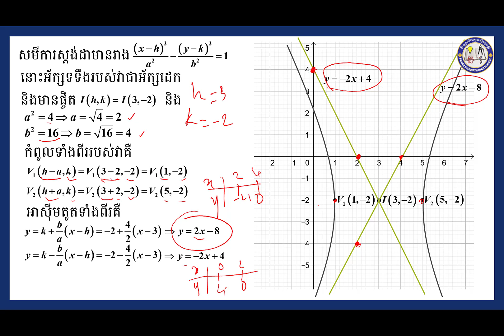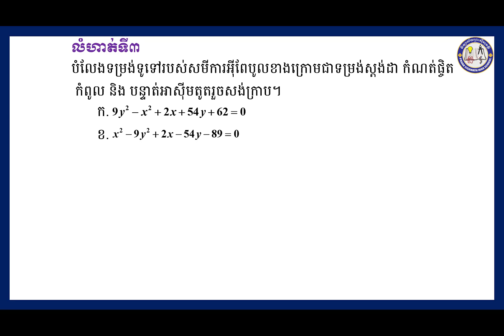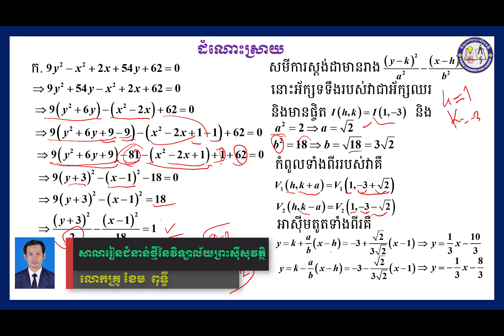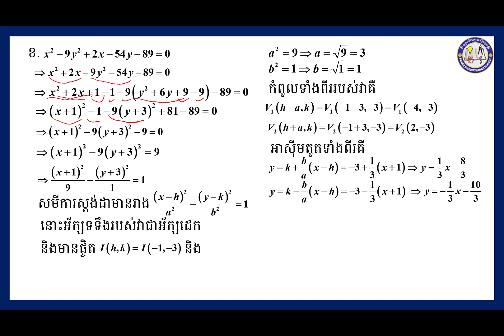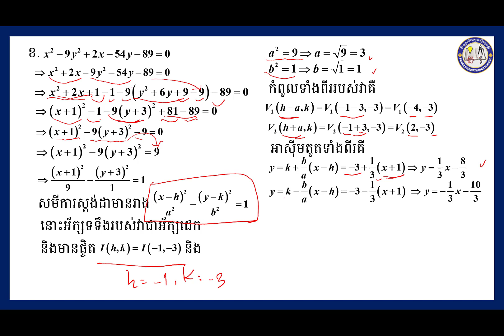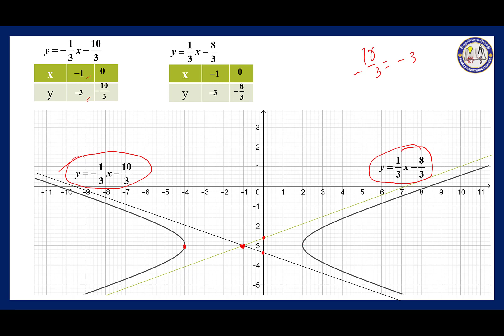2 K12MAEP98 គណិតវិទ្យា៖ជំពូកទី៦ កោនិក មេរៀនទី៣ អ៊ីពែបូល